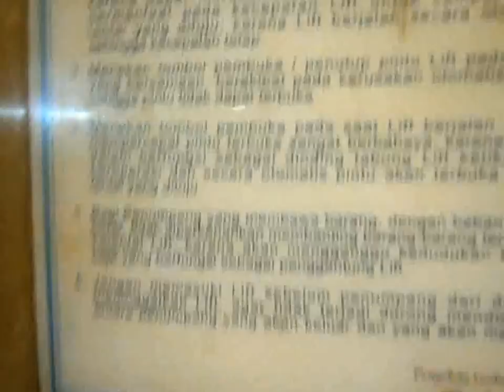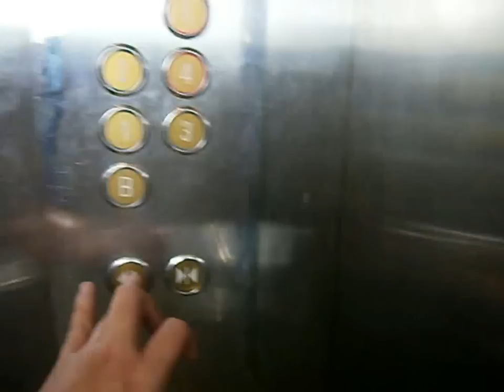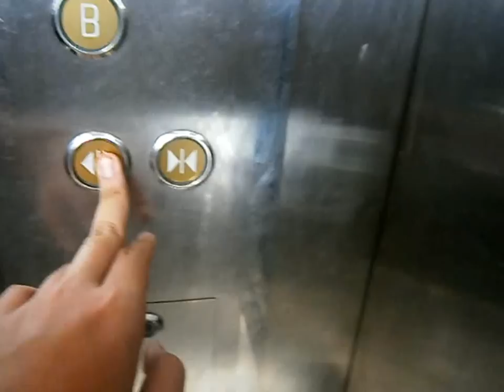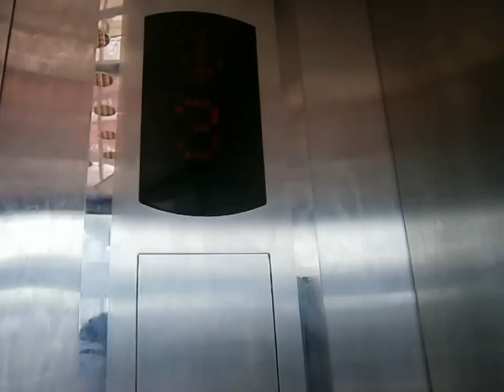[GONE] Line Traction Scenic Elevators - HWI Lindeteves, Jakarta (Retake I)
This is the retake of the scenic elevators at HWI Lindeteves. Enjoy!

Building name: HWI Lindeteves
Area: Glodok

Elevator brand: Line
Capacity: X
Serviced floors: B, 1 - 5
Ride Path: 1 (Down) B (Up) 5 (Down) 1
Taken date: March 13th, 2013